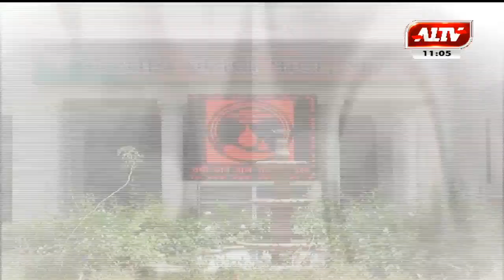आज की सुर्खियां